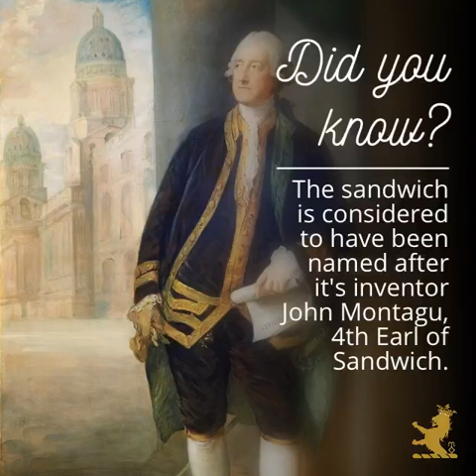Ladies and Gentlemen, today is NationalSandwichDay.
The sandwich is considered to have been named after it's inventor John Montagu, 4th Earl of Sandwich.